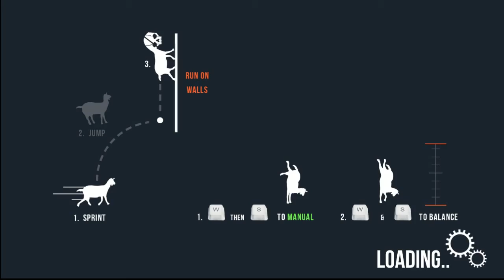the goat god of destruction